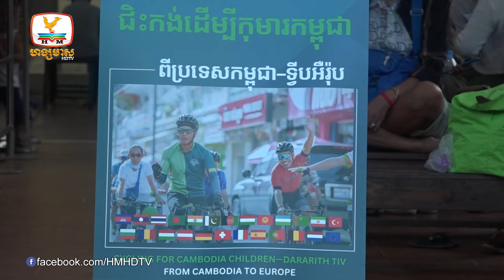គ្រូបង្គោលម៉ុងហ្គោលីសរសើរក្រុមកម្ពុជាមានគុណភាពល្អជាងខ្លួន | Flash News (06-06-2024) 10PM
-គ្រូបង្គោលម៉ុងហ្គោលីសរសើរក្រុមកម្ពុជាមានគុណភាពល្អជាងខ្លួន
-លោក ទីវ តារារិទ្ធិ ចាប់ផ្តើមជិះកង់ឆ្លងទ្វីបរៃអង្គាសថវិកាជួយកុមារកម្ពុជា
-វគ្គអាជ្ញាកណ្តាល-ចៅក្រមពិតជាសំខាន់ ខណៈកម្ពុជាធ្វើម្ចាស់ផ្ទះ Davis Cup
-រិន ដេវីត ប្តេជ្ញាហ្វឹកហាត់ត្រៀមប្រកួតនៅសង្វៀនហង្សមាស ចុងខែមិថុនានេះ
-លោក Antonio Conte ត្រលប់ទៅដឹកនាំក្លិប Napoli នៅអ៊ីតាលីវិញហើយ